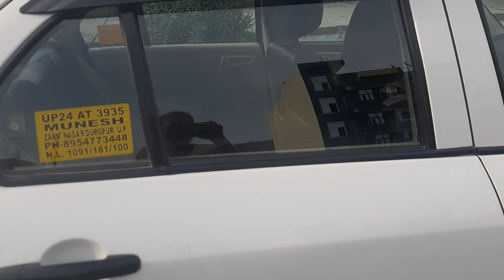How to after servicing engine cleaning/dakta hai ki service ka bad car ka engine saff hoa ka nhi 🙃